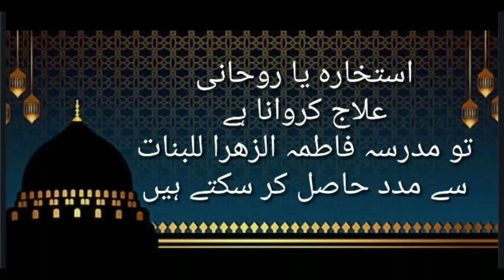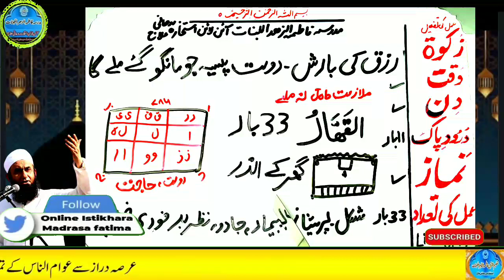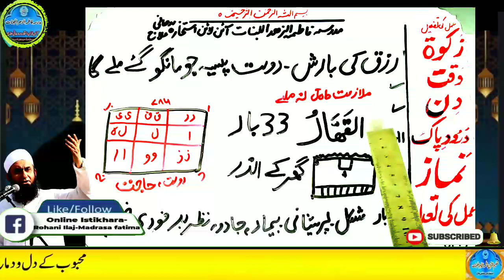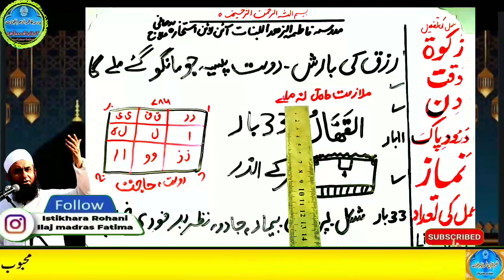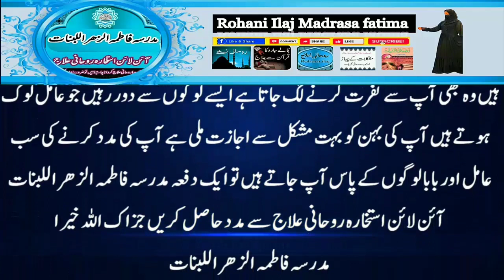Muharram al Haram main Ameer Hone Ka Wazifa | Hajat Ka Wazifa, wazifa for Money, rizk,daulat ka amal